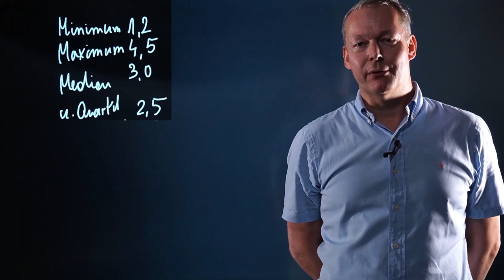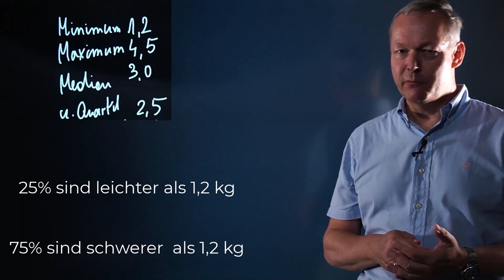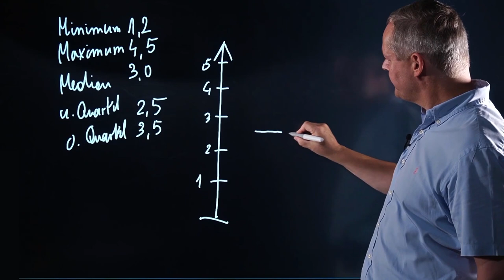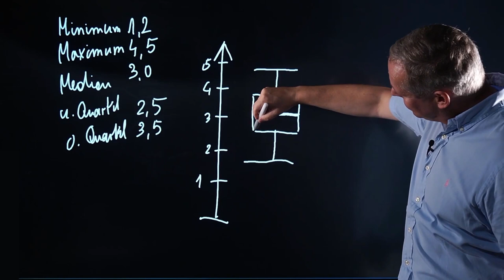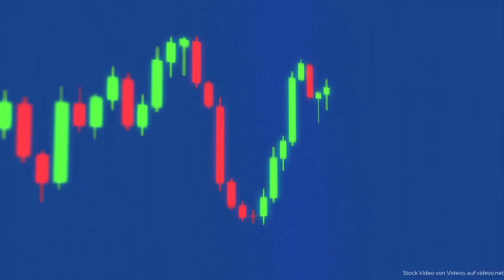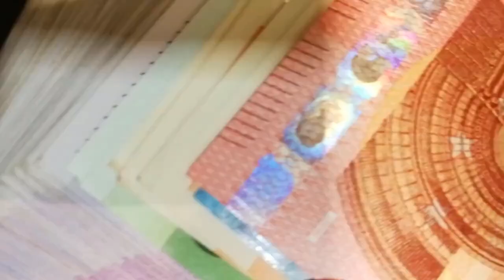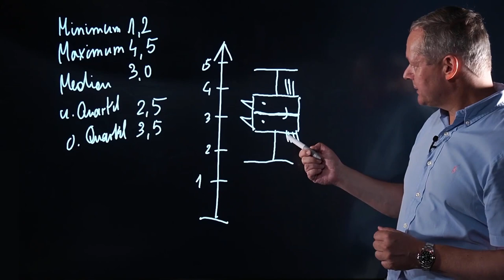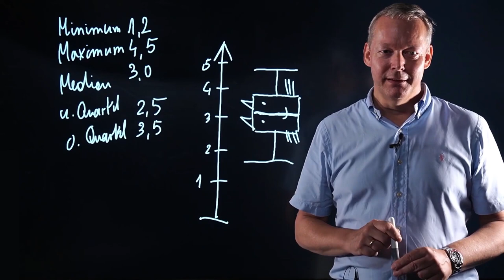Malen nach Zahlen: Wie lassen sichs tatistische Informationen aufbereiten? Jul Martens | iMooX.at